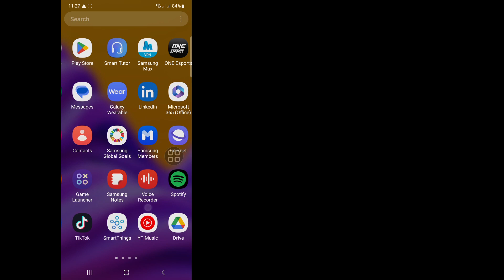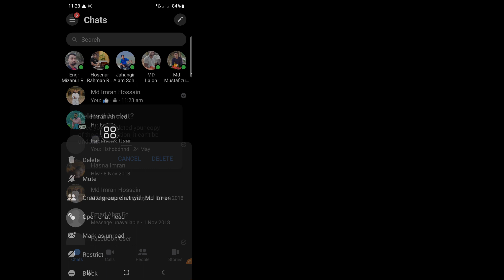Cách tắt mã hóa đầu cuối trong Messenger lXóa mã hóa đầu cuối trên Messenger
Cách tắt mã hóa đầu cuối trong Messenger l Xóa mã hóa đầu cuối trên Messenger

Ở đây Trong Video này tôi sẽ hướng dẫn bạn [ Cách xóa mã hóa đầu cuối trong Messenger (2023) ||  .. Video này cẩn thận và đừng bỏ qua video này nếu bạn bỏ qua video này thì bạn sẽ không hiểu rõ lắm nên nếu có vấn đề gì bạn có thể hỏi tôi và bình luận bên dưới tôi sẽ cố gắng giải quyết vấn đề của bạn nếu bạn thích video này thì hãy nhấn  thích và đăng ký kênh của tôi cảm ơn bạn.🙏

 💛Hãy chia sẻ với bạn bè của bạn Khác

 Truy vấn liên quan:

 cách xóa mã hóa hai đầu trong Messenger,

 cách xóa mã hóa hai đầu trong cuộc trò chuyện nhóm trên Messenger,

 cách loại bỏ mã hóa đầu cuối trong tin nhắn,

 cách xóa mã hóa đầu cuối trong Messenger iPhone,

cách xóa end to end hoặc mã hóa trong trò chuyện nhóm trên android

cách xóa mã hóa hai đầu trong Messenger iOS,

cách xóa mã hóa đầu cuối trong nhóm nhắn tin,

 cách loại bỏ mã hóa đầu cuối trong Messenger tiếng Hin-ddi,

 cách loại bỏ mã hóa đầu cuối trong máy tính nhắn tin,